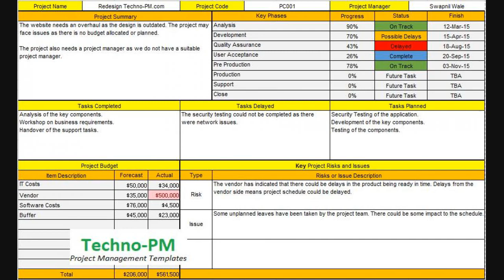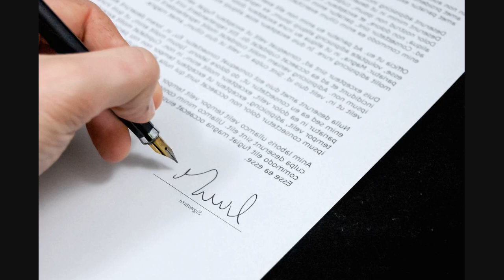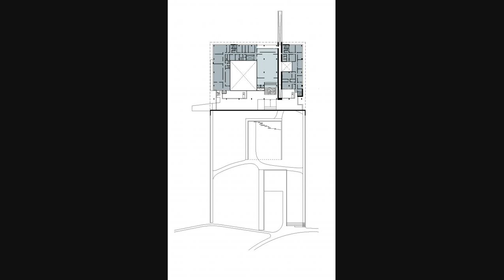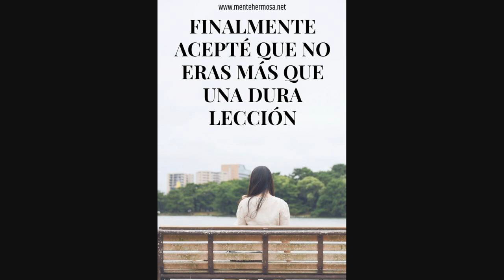"El Infiltrado": Las Revelaciones Del Documental Que Dice Mostrar Cómo Corea Del Norte Está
Un nuevo documental con un extraño elenco de personajes asegura haber revelado cómo Corea del Norte está evadiendo las sanciones internacionales al engañar a miembros del hermético régimen de Kim Jong-un para que firmen acuerdos de armas falsos.